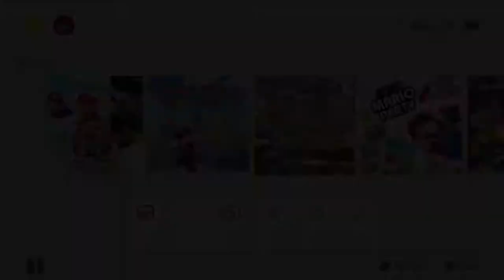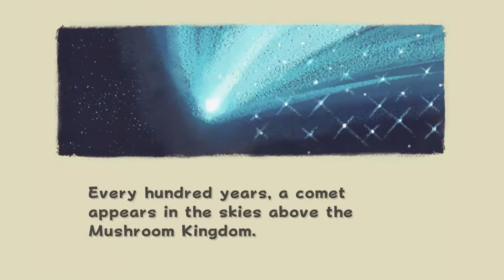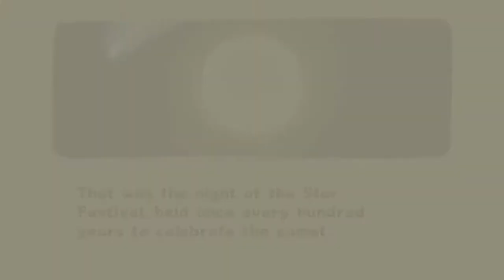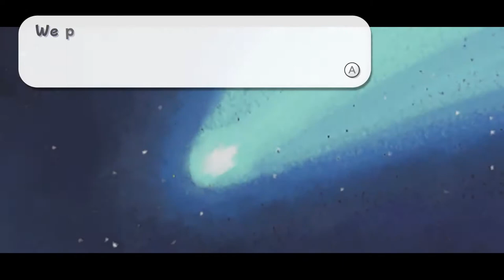Super Mario Galaxy Part 1 - Super Mario 3D All Stars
Starting up one of my favorite all time favorite Mario games!